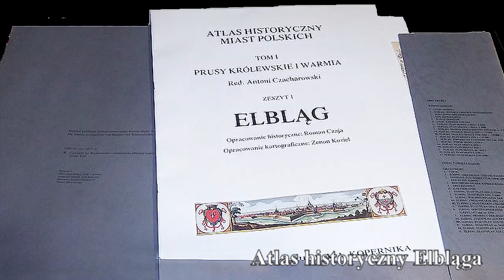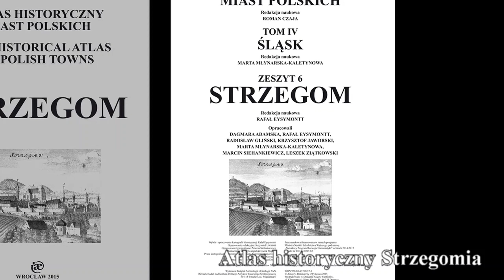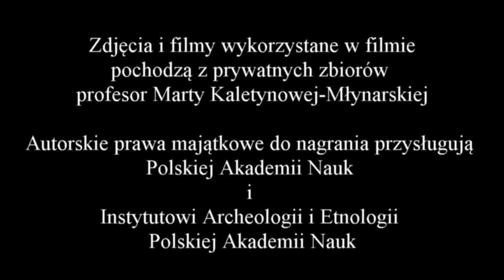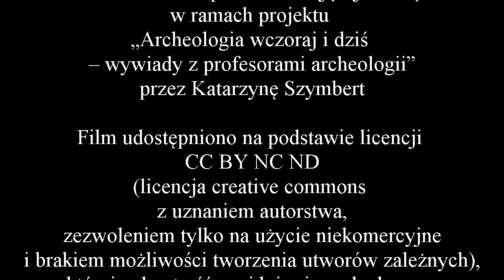Wywiad z profesor Martą Kaletynową-Młynarską - część 4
Zapraszam do obejrzenija 4 części wywiadu z profesor Martą Kaletynową-Młynarską. Tym razem rozmaiwamy o łączeniu historii i archeologii w badaniach osadniczych oraz o kartograficznej serii wydawniczej "atlasów historycznych miast polskich"

Podziękowania dla:
- prof. Marcie Kaletynowej-Młynarskiej, która zgodziła się udzielić wywiadu.